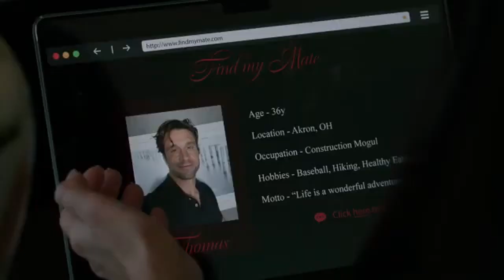Burned by Love 2023 Trailer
Burned by Love Trailer 2023
Burned by Love Trailer